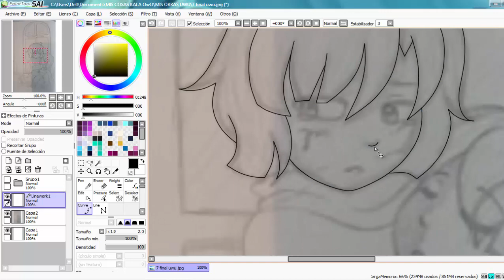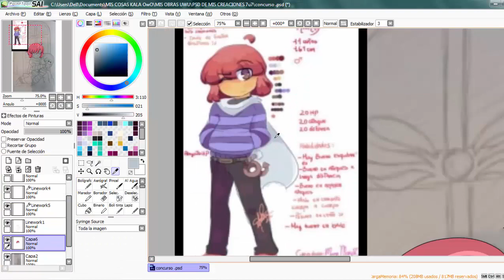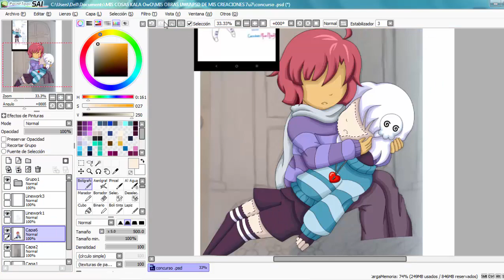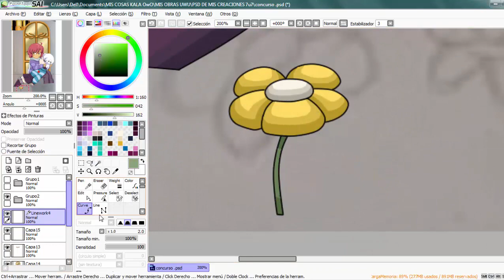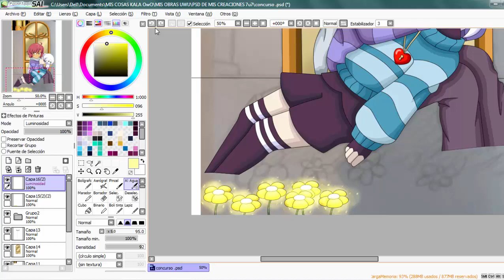SpeedPaint Arial y Rick UNDERSON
¡Lee la sensual descripción para información! /(^o^)9

¡Hola, como andan! owo

¡Primero que nada el dibujo lo hice para un concurso en amino, se debia hacer una escena del comic del Au UNDERSON. El perfil de la chica que hizo el concurso y creadora de underson se los dejare aquí abajo para que le eches un ojo! OwO

¡¿Hay noticias de mi "animación"?! owo

¡Aun no hay mucho avance solo los bocetos, asi que paciencia! Peor aun que empieza mi servicio y eso me quitara mas tiempo QnQ__

¡Música usada en el video! owo

Obviamente no es mía QuQ__ Aquí el link...